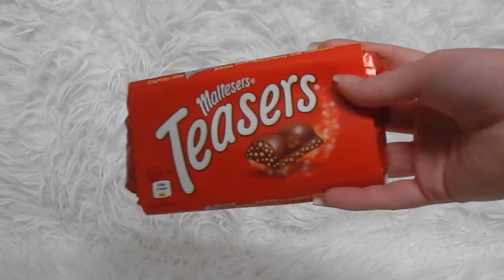SHOPLOG London Try On + Close Ups 🛍 || Mandy Denise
Ik ben samen met mijn moeder een weekendje naar London geweest en daar heb ik geshopt! Ik laat jullie mijn gekochte spulletjes zien met aanbeelden en close ups!

Nieuwsgierig geworden naar de vlogs?

Heee!